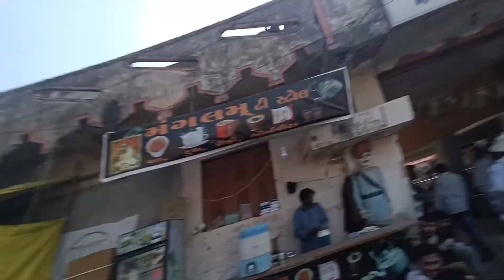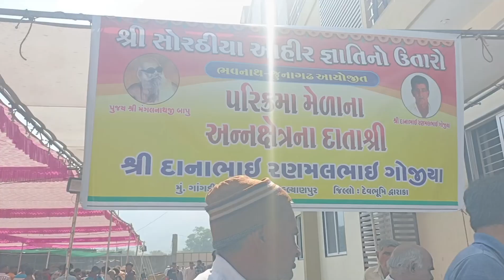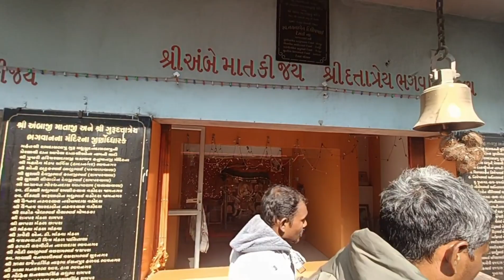Lili Parikrma 2023 | ગિરનાર લીલી પરિક્રમાં જૂનાગઢ | Junagadh | 2023 Live || Gujarati vlogs